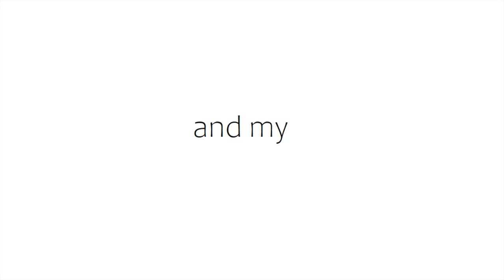Never love an anchor I LMK I WIP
I can’t bring myself to finish...

Because this is a goodbye.

Maybe I’ll come back someday, until then, thank you for staying around.